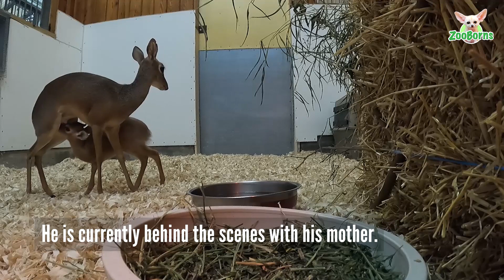World’s Smallest Antelope Born at Brookfield Zoo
Brookfield, Ill. — A Kirk’s dik-dik, one of the world’s smallest antelopes, was born at @BrookfieldZooChicago on October 13. At birth, the not-yet-named male calf weighed just over 1½ pounds. He is currently behind the scenes with his mother. To not disturb the bonding process between Buttons, the 2-year-old mom, and her offspring, animal care staff set up a GoPro camera to get video of the newest addition to share with the public. It can be viewed on the zoo’s social media channels.

Behind the scenes, there is a nest site, which is where a newborn dik-dik remains hidden for 10 to 20 days. It will nurse for about three to four months. Weaning is attained when the calf reaches a weight of about 4 pounds. Once full grown, the male can weigh up to 14 pounds and measure 14 to 16 inches tall at the shoulder.

This small antelope, native to Africa’s Kenya, Somalia, Tanzania, Angola, and Namibia, got its name from the sound it makes when threatened as well as after Sir John Kirk, a 19th century Scottish naturalist. Its coat varies in color from a yellowish-gray to reddish-brown. The species can be identified best by its large, striking, dark eyes that are each surrounded by a white ring. Only the males grow short corrugated horns. The elongated snout allows a dik-dik to help keep cool by rapidly panting to cool the air, and therefore its body. This system also helps minimize its need for water.

The calf at Brookfield Zoo will not be making his public debut until spring 2022, but guests can see an adult pair in their outdoor habitat during regular zoo hours, weather permitting. Currently, there are 25 Kirk’s dik-diks at 11 accredited North American zoos, including five at Brookfield Zoo.